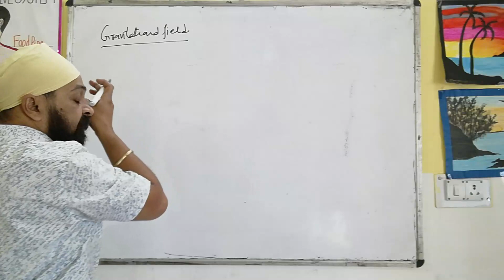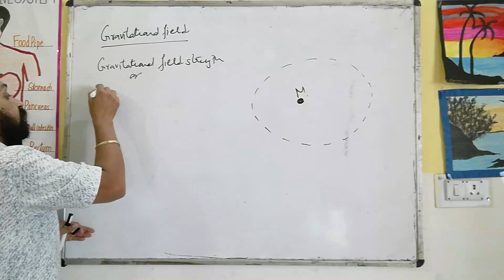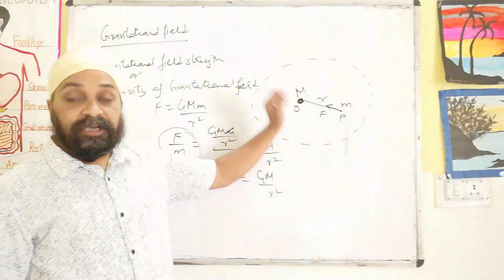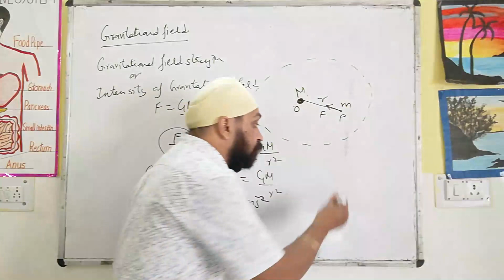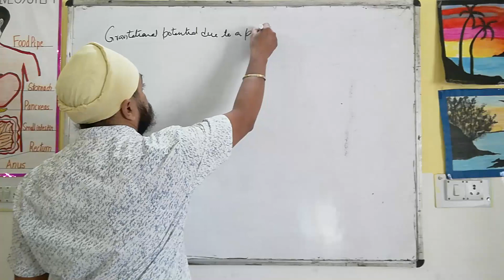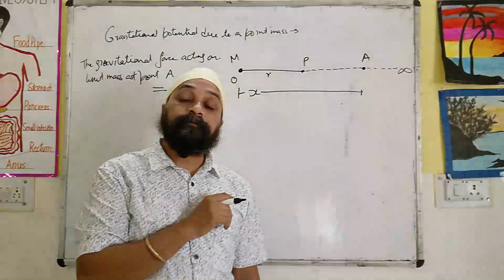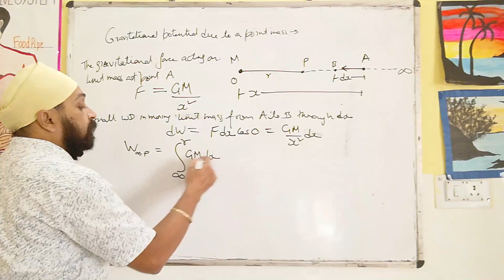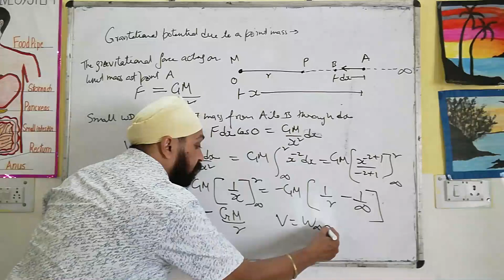Gravitation 7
This video gives information about Gravitational Field, GFS and Gravitational Potential due to point mass